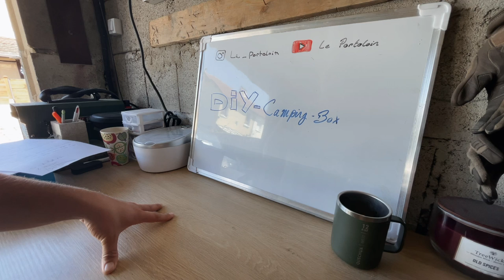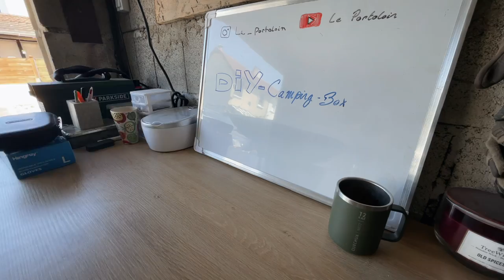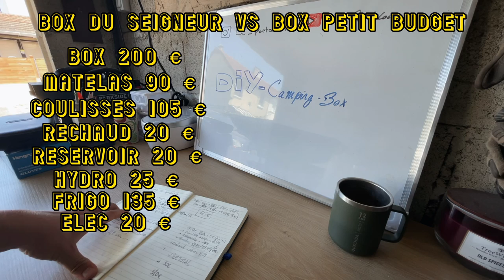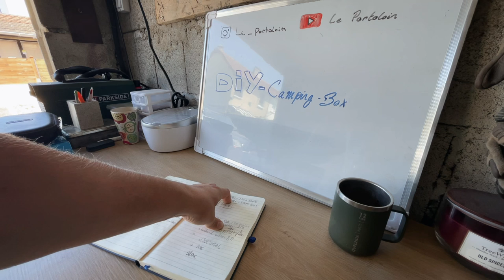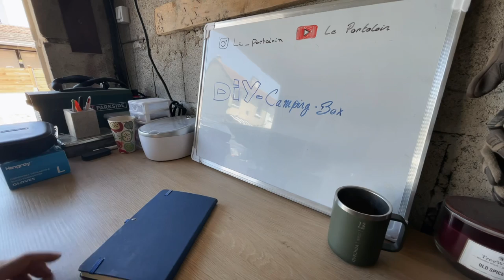Camping box équipée pour 300 € ? (part 2) - Les Projets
⛺- Salut à tous ! Vous êtes Vanlifers, Overlanders ou Campeur ? Ces projets vont vous plaire !

08:02 IDEES BOX PETIT BUDGET
12:20 BUDGET BOX DU SEIGNEUR
13:18 BUDGET BOX PETIT BUDGET

​​⛺🛠- Je vous avais montré la semaine dernière quelles avaient été nos motivations, notre équipement et la check-list pour construire la base de la camping box.
Cette semaine je reviens dans la partie 2 afin de vous parler de son équipement et comment faire pour vous faire une box équipée petit budget pour vos vacances !

ICI tous les liens produits:
Coulisses verrouillables
Coulisses automatiques
Equerres pliantes
Réchaud gaz
Frigo 12v
Glacière 12v
Matelas pliant
Panneau électrique
Pompe immergée